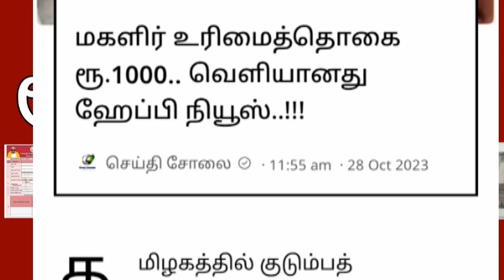மகளிர் உரிமை தொகை ரூ.1000 வெளியானது ஹேப்பி நியூஸ்.. | Ration card 1000 news..